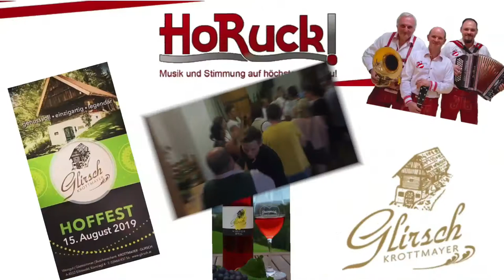Glirsch Hoffest 2019 - Trio HoRuck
Trio HoRuck

Eindrücke vom Glirsch Hoffest 2019 in Eibiswald
Stimmung war Top!

Buschenschank Glirsch
8552 Eibiswald